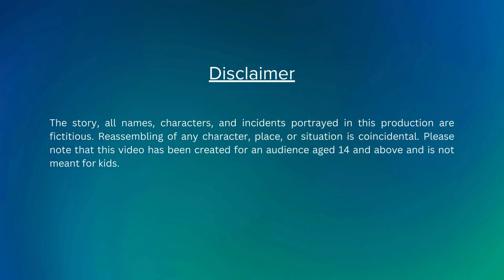Episode 17 - मोहन की मुसीबत: क्या पंडित जी बचा पाएंगे? | Hindi Moral Kahaniyan | Pandit Ji Toon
Episode 17 - मोहन की मुसीबत: क्या पंडित जी बचा पाएंगे? | Hindi Cartoon Stories | Hindi Animated Video | Bedtime Stories | Moral Stories | Pandit Cartoon

Mohan is a shopkeeper who lives with his wife Mala. One night, he is awakened by the sound of a dog barking. He goes outside and sees two witches in his courtyard. He is scared and runs back inside. The next day, Mohan tells Mala about the witches, but she doesn't believe him. She tells him that he must have had a bad dream. Mohan goes to work, but he can't stop thinking about the witches. He is afraid that they will come back for him. Watch the full story to know what happens next.

Connect with Pandit Ji Toon on social media for the latest story updates: